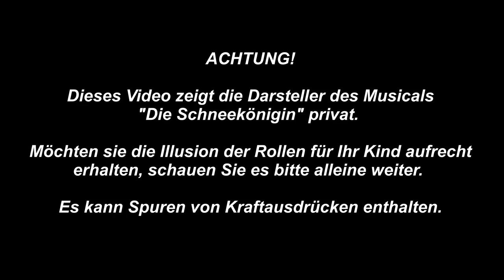#4 Die Schneekönigin - Musical - Neustadt an der Aisch, Passau, München, Augsburg, Greiz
Gniechel-Fanpost an:

Briefe an:

Gniechel
Postfach 11 03
25480 Appen

Pakete an:

Gniechel
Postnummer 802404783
Postfiliale 521
25482 Appen